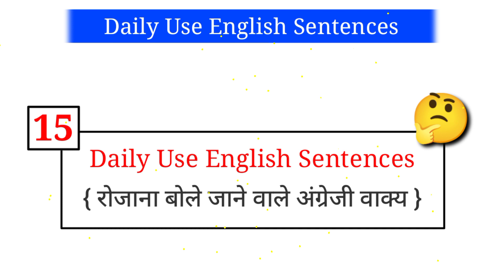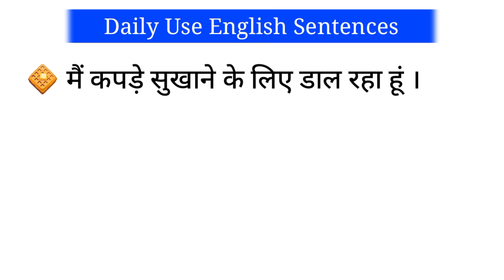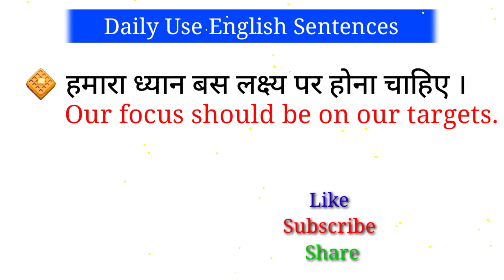Daily Use English Sentences | रोजाना बोले जाने वाले अंग्रेजी वाक्य | Hindi To English Translation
In this video you will learn daily use interesting English sentences and English Speaking Practice.